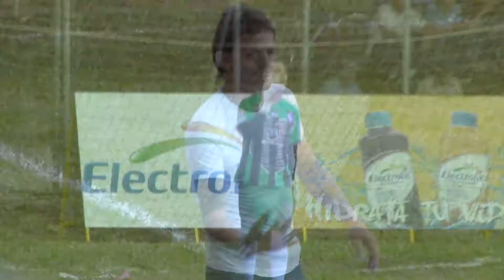Resumen Audaz vs Chalatenango | J7 Apertura 2018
Reviví los mejores momentos del partido entre C.D. Audaz vs A.D. Chalatenango por la Jornada 7 del Torneo Apertura 2018.